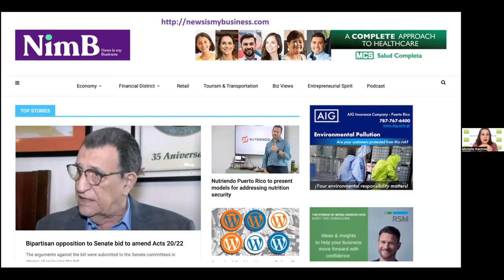SHINE Business & Professional Women: Mujeres que lideran los medios de prensa.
Estas mujeres lideran y transforman los medios de prensa en Puerto Rico. Son mujeres profesionales que brillan y que han compartido sus experiencias, su emprendimiento, sus deseos y ganas de seguir aportando al país con todos los que se dieron cita hoy en el evento de Shine Business & Professional Women. Gracias a Michelle Kantrow, editora de News is my Business, Carmen Enid Acevedo, fundadora de Bonita Radio, Luisa García, fundadora de Sin Comillas y Beatriz Archilla de Walo Radio. Y por supuesto, a la moderadora del evento, Gina Hernández.